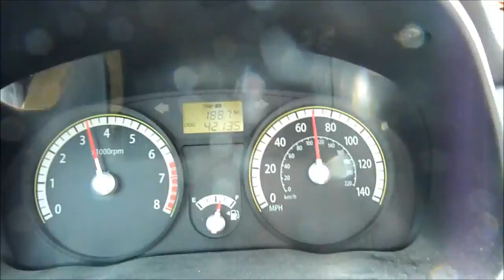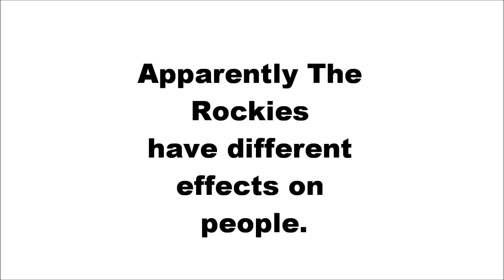Dan and Andrew Driving Through The Rockies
I drove across half the country last week and saw a lot of things but I never saw a more lackluster response to the snowy Rocky Mountains than Andrew's.